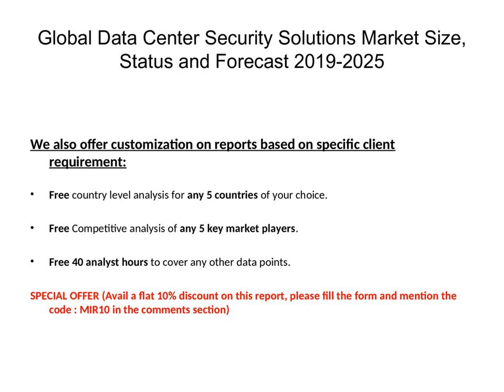Data Center Security Solutions Market Technology Advancement and Outlook 2019 to 2025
It provides the industry overview with growth analysis and historical & futuristic cost, revenue, demand and supply data (as applicable). The research analysts provide an elaborate description of the value chain and its distributor analysis. This Market study provides comprehensive data which enhances the understanding, scope and application of this report.